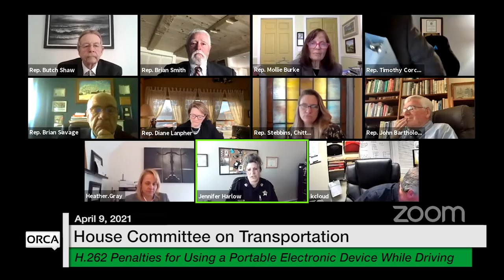Vermont State House - H.262 Penalties for Using a Portable Electronic Device While Driving 4/9/2021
H.262 Penalties and Point Assessments for Using a Portable Electronic Device While Operating a Moving Motor Vehicle